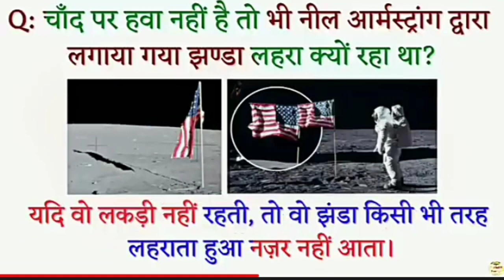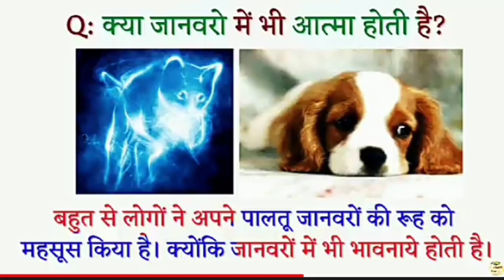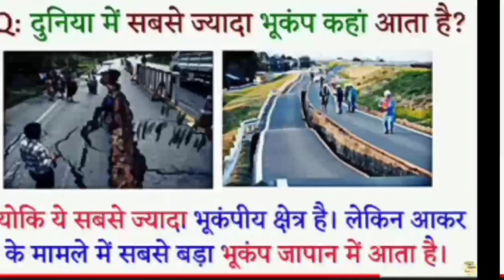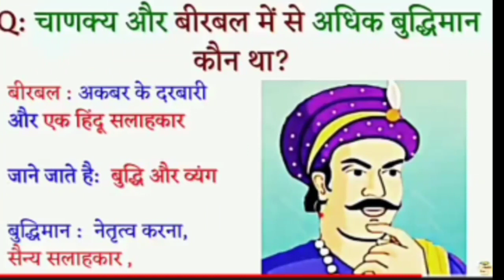Gk Questions to answer ❤️, General knowledge Hindustan technical channel, interesting GK question